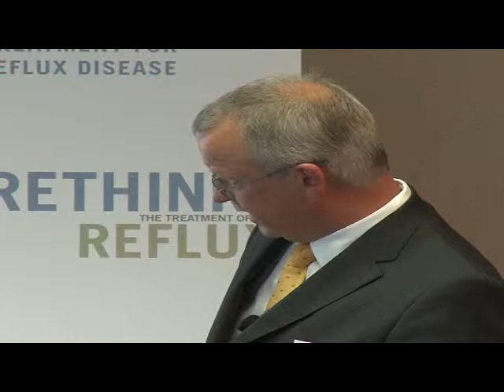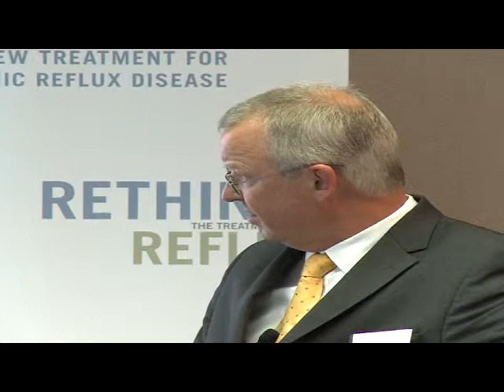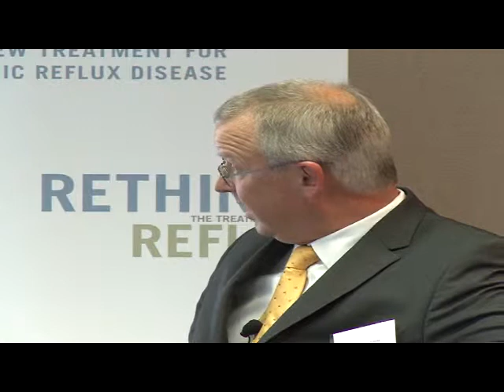Prof Martin Schilling Presentation - Torax Medical Spring Meeting May 2011 in Frankfurt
For more information regarding the LINX System please visit the Torax Medical website.

Prof Martin Schilling, Professor of Surgery at Saarland University Hospital in Germany, gave a presentation at the Torax Medical Spring Meeting that took place in FrankFurt May 2011, on the initial experience of introducing the LINX System into his hospital.